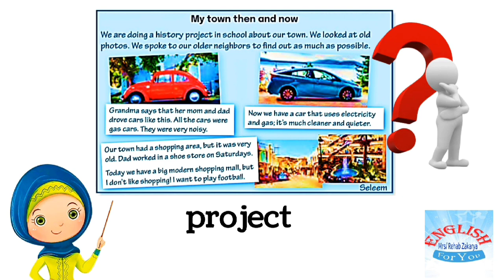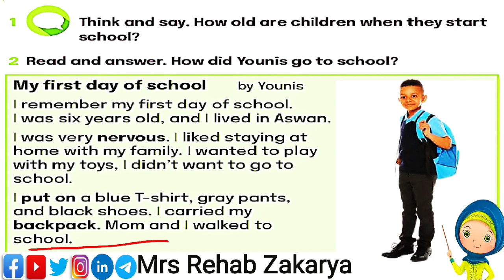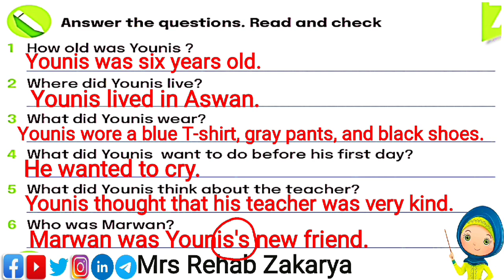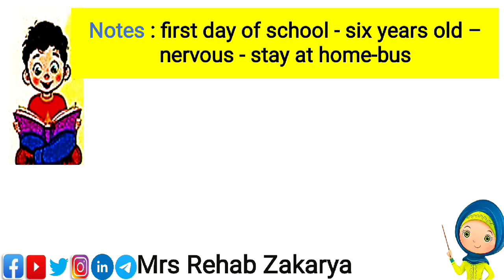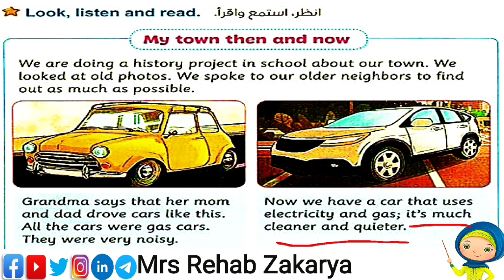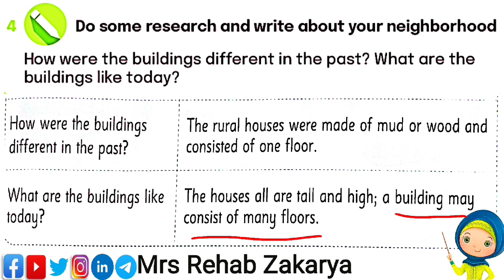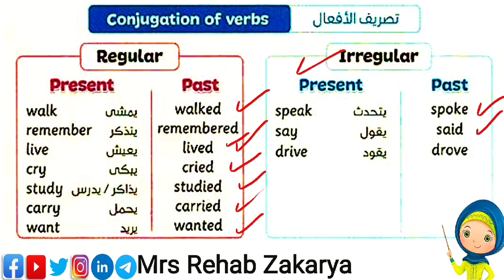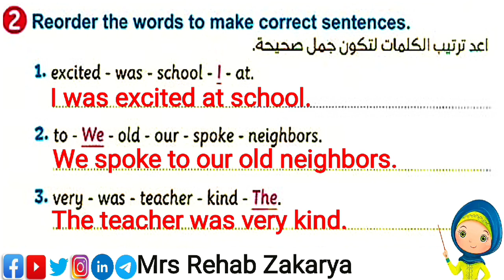Connect4 Unit 7 Lesson 5-6#الصف_الرابع الابتدائى كونكت الوحدة السابعة الدرسين ٥-٦#لايك_اشتراك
👈قائمة تشغيل لفيديوهات منهج Treetops الصف
الأول الإبتدائى الترم الأول فى الرابط ده 👇

للمتابعة على مايكروسوفت ليرن 👇

RehabZakarya-6805